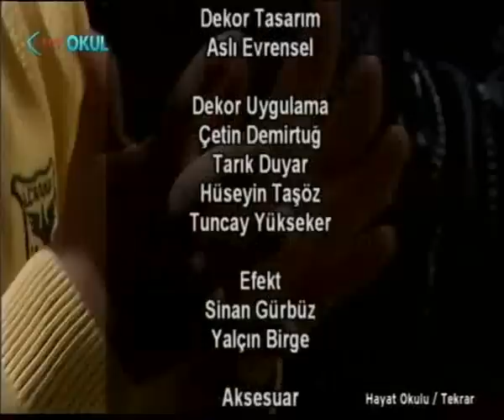Hayat Okulu 48 Bölüm 06 Mayıs 2015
Fatih AYTAÇ İle Empati...